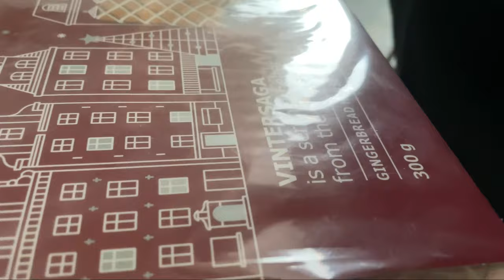Собираем пряничный домик из Икеа | VINTERSAGA Ikea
Люблю покупки в Икеа – все такое красивое, практичное, качественное. Новогодний декор в Икеа мне тоже понравился. Набрала много всего и вот такой пряничный домик тоже купила.

Сегодня покажу, как собрать пряничный домик – смотрите в видео!